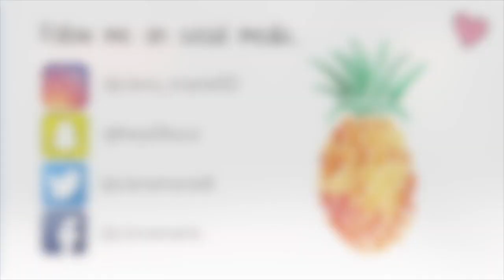Transforming my mom into me! ...kinda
This week I tried to transform my mom into me. I don't think the makeup was that bad, but the eyebrows were definitely the worst part lol.
I have so many exciting videos planned for the next few weeks!